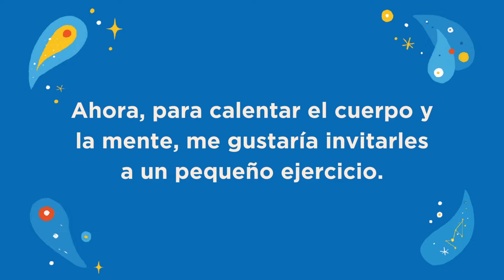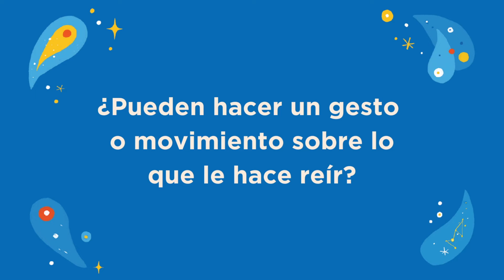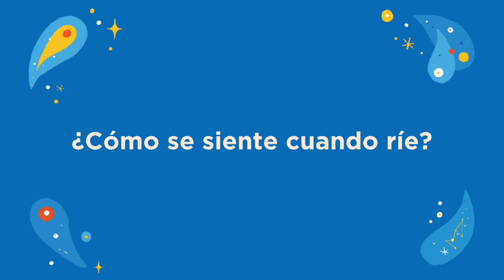UCC & TimeSlips: Preguntas Hermosas Taller #2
As a part of the second round of the Milwaukee Beautiful Questions project, paid for by the Greater Milwaukee Foundation, Jackie Kostichka has created a series of six virtual workshops available in Spanish for seniors involved in United Community Center's programming. These workshops are meant to aid people leading group sessions in-person. Each video includes a movement warm-up led by Jackie, who is also a registered Dance Movement Therapist, as well as a series of Beautiful Questions that are meant to spark conversation and self expression.

United Community Center's Mission is to transform the lives of Hispanics, families and individuals of all ages by providing the highest quality comprehensive services in education, human services, health, community development and cultural arts. They offer meaningful intergenerational programming, as well as provide opportunities for elders to learn new skills and talents, including how to improve their health to live long, happy lives.

If you are working with a group of Spanish speaking elders, we encourage you to check out the video playlist that Jackie Kostichka made for this project and try them out as a fun, interactive activity!